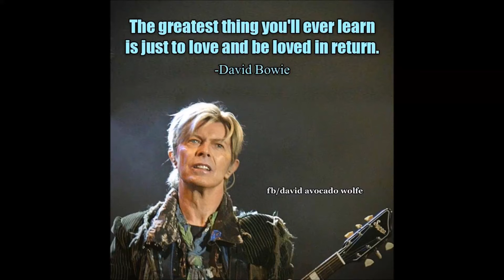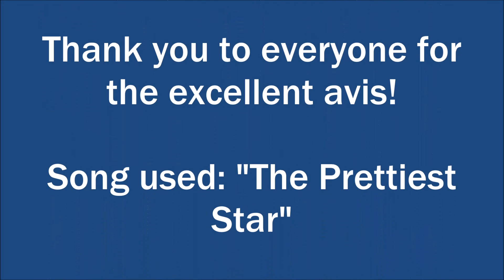YoWorld BOB's Friends Bowie Tribute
Some of the members of YoWorld BOB's Friends created excellent David Bowie inspired looks for their avis and I collected them and put them together to make a little tribute video. Photos and artwork used in this video are not my own and I also do not own the rights to the song used which is, "The Prettiest Star."  1/12/16